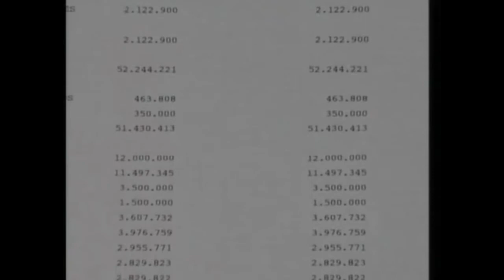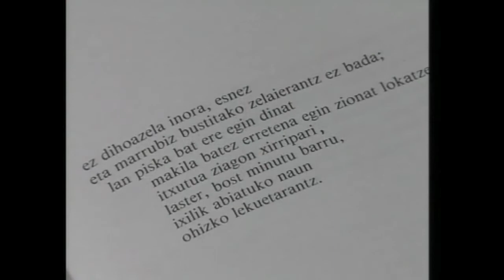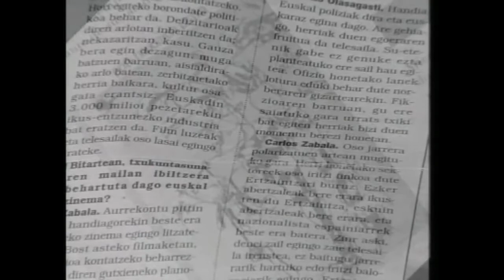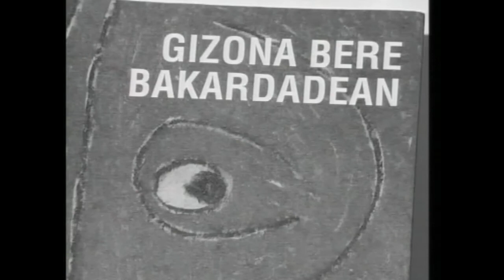BERNARDO ATXAGA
Euskal idazle handia dugu Atxaga. Honako honetan haren bizitzaren zertzelada laburra egin ostean ekarpen poetikoari begiratuko diogu, gaztaroan egindako olerkiei, alegia.